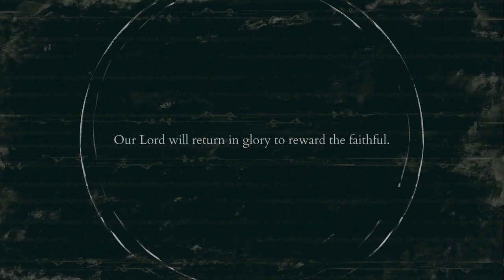Three F John Plays: The Shrouded Isle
Have you ever wanted to just quit your day job, start a cult, and summon an otherworldly Elder God? Well congratulations and sign on the dotted line because High Priest Three F John is here to take you to the Shrouded Isle! Here we will attempt to keep everyone in line while we summon the great Chernabog!

As always, let me know what you think and what other Lovecraftian games you would like to see me play on Twitter!